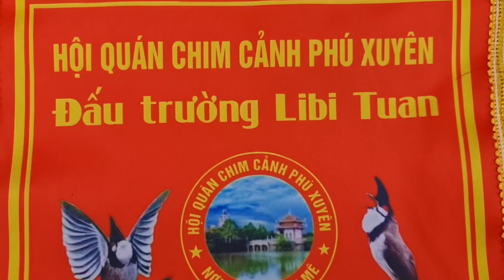ĐẤU TRƯỜNG 80 PHÚ XUYÊN HN TOÀN CỌP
DŨNG XIN CHÂN THÀNH CẢM ƠN MỌI NGƯỜI đã bỏ thời gian quý báu của mình để xem VIDEO
👉 Mọi người hãy ấn Subscribe " Đăng Ký " để nhận và xem những VIDEO mới nhất, cùng Like và Comment để đóng góp ý kiến cho Dũng phát triển kênh Youtube của mình tốt hơn.
👉 HÃY CHIA SẺ Cho mọi người cùng xem ủng hộ kênh Giúp DŨNG nhé mọi người.
👉 DŨNG CẢM ƠN MỌI NGƯỜI RẤT NHIỀU.